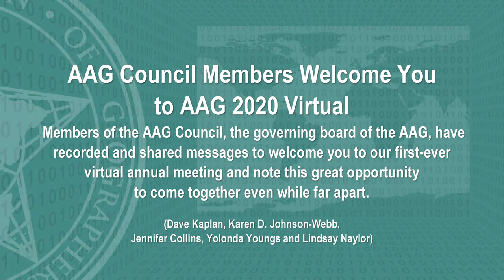AAG Council Members Welcome You to AAG 2020 Virtual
Members of the AAG Council, the governing board of the AAG, have recorded and shared messages to welcome you to our first-ever
virtual annual meeting and note this great opportunity
to come together even while far apart.

(Dave Kaplan, Karen D. Johnson-Webb,
Jennifer Collins, Yolonda Youngs and Lindsay Naylor)